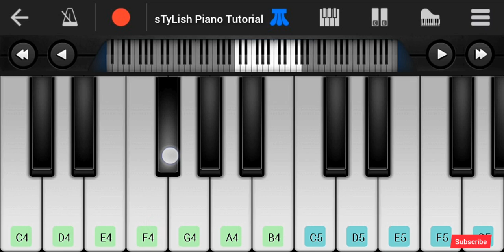Om Jai Jagdish Hare Piano Tutorial | Anuradha Paudwal